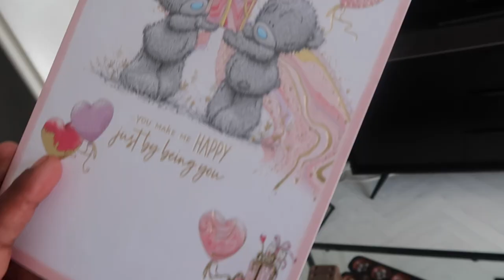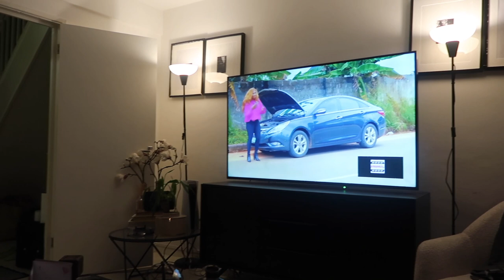🍂HELLO SEPTEMBER 🍂MY BIRTHDAY RECAP . WHAT I GOT THIS YEAR